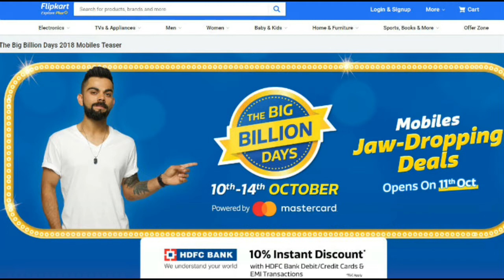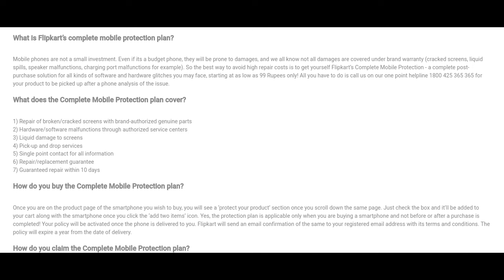Flipkart Big Billion Days sale 2018- Best smartphone offers & discounts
Flipkart Big Billion Day sale 2018. Best Smartphone offer & discounts